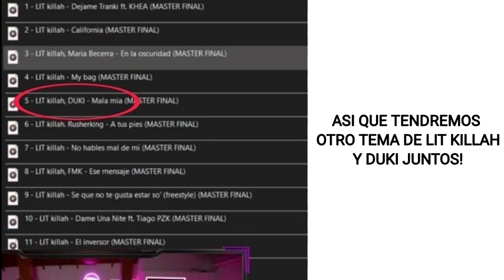LIT KILLAH FT DUKI (CONFIRMADO) en el disco de LIT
Lit killah ft Duki - Mala mía
Duki mala mia
Duki y lit juntos en el disco